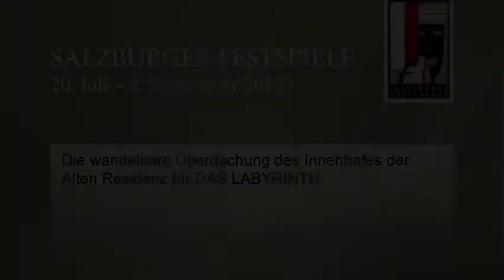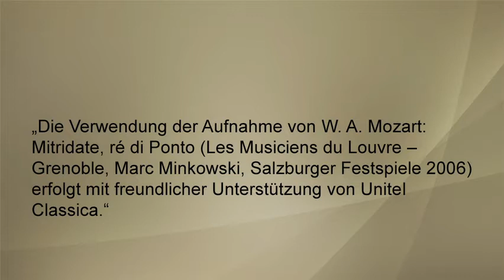DAS LABYRINTH: Die wandelbare Überdachung des Innenhofes der Alten Residenz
[DEUTSCH]
Emanuel Schikaneder selbst hat eine Fortsetzung zu seinem Meisterwerk Die Zauberflöte geschrieben: Das Labyrinth oder Der Kampf mit den Elementen. In Anknüpfung an die Tradition als Volkstheater ist diese damals enorm erfolgreiche Komposition von Peter von Winter im kommenden Festspielsommer im Residenzhof zu sehen. Wie diese Open-air-Produktion wettersicher gemacht wird, möchten wir Ihnen in einem Trailer zeigen.

[ENGLISH]
Emanuel Schikaneder himself wrote a sequel for his masterwork Die Zauberflöte (The Magic Flute), entitled Das Labyrinth oder Der Kampf mit den Elementen (The Labyrinth, or the Struggle with the Elements). Going back to the tradition of popular theater, this composition by Peter von Winter, which enjoyed enormous success at its time, will be presented during the coming Festival summer at the Residenzhof. Our trailer shows how this open-air production is weather-proofed.